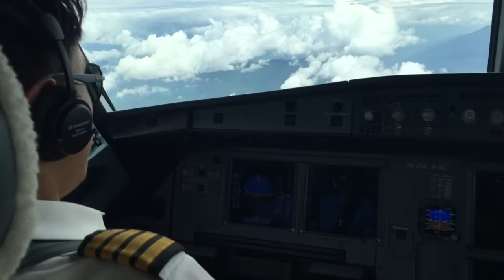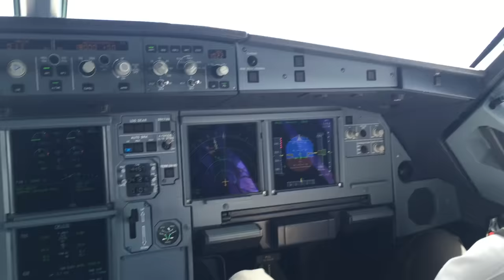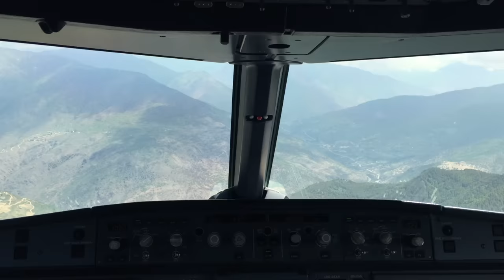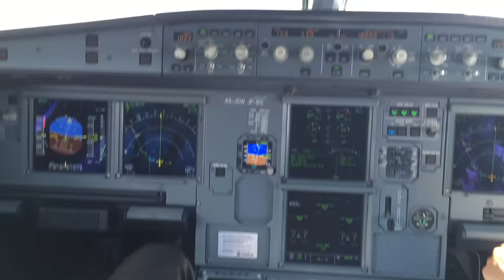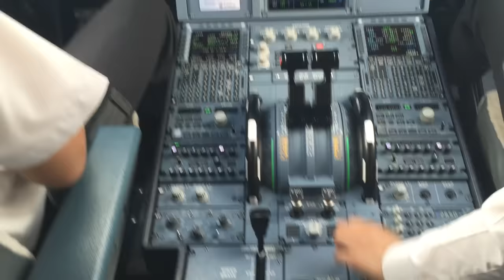Scary Plane Landing at Paro International Airport, Bhutan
Some say that Paro International Airport in a deep valley by the river Paro Chhu is among the most dangerous airports in the world. With surrounding peaks as high as 5,500 metres (18,000 ft), Paro International Airport is definitely one of the world's most challenging airports. Our landing at this Bhutanese airport does appear scary. Watch the video and decide for yourself whether this is indeed a dangerous airport to land. Our flight from Bangkok is with Druk Air, also known as Royal Bhutan Airlines aboard an Airbus A319-100 with specially trained and certified pilots at the control.